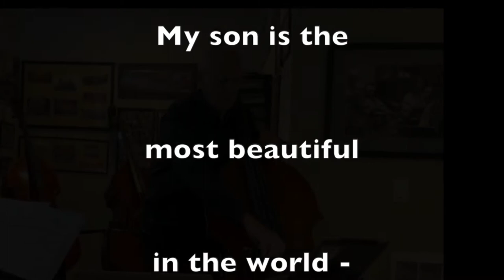From Russia With Love 9 minute trailer. Barry Green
Music by Mussorgsky, Shostakovich, Tchaikovsky, Rachmaninoff, Gliere, Borodin, Koussevitrzky and  Rimsky Korsakov with Barry Green bass, native Russian narrators: Nadia Boyko and Vitali Aul, and pianistr Norika Matsui.

Full concert version is 58 minutes long with live bass and piano plus background videos, images and narration.